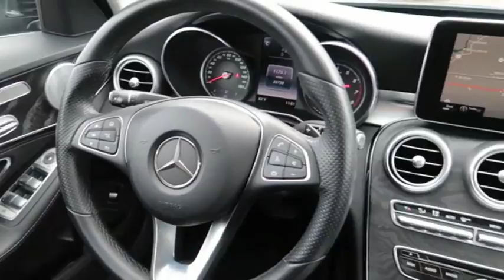2015 Mercedes-Benz C-Class Iowa City IA J2945A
2015 Mercedes-Benz C-Class C 300 4MATIC

Deery Chrysler
651 Hwy. 1 West